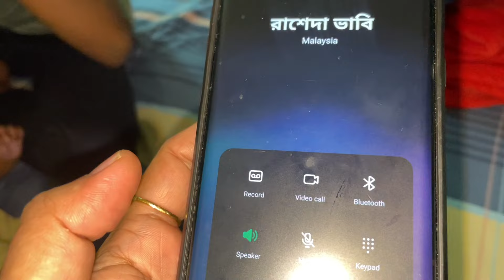বাংলাদেশ থেকে বড় বোন আসলো সপরিবারে / কিভাবে আপ্যায়ন করলাম বড় বোন কে! Bangladeshi Vlogger